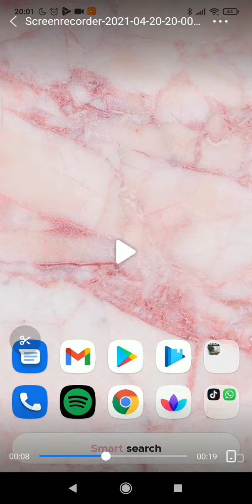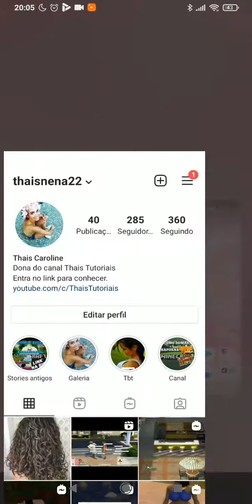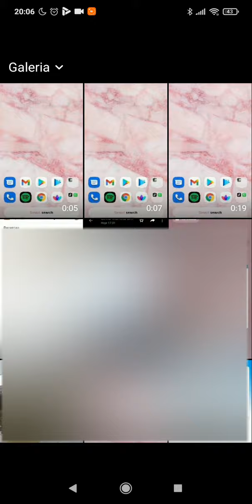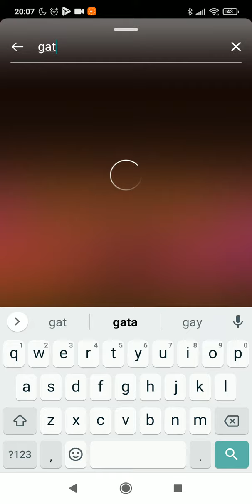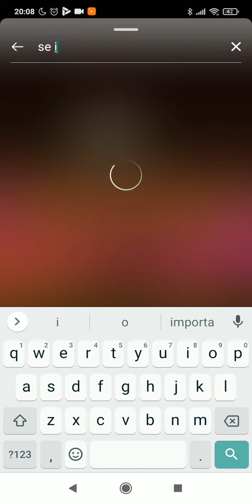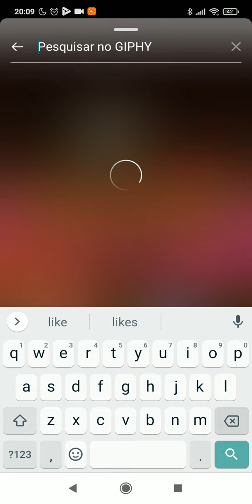COMO POSTAR GIF NO INSTAGRAM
COMO POSTAR GIF NO INSTAGRAM, este vídeo é um tutorial para você aprender facilmente como postar GIF no INSTAGRAM,